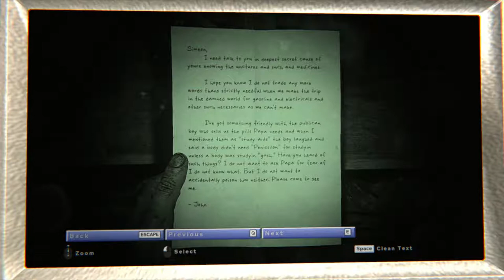Outlast 2 No Copyright Gameplay "BE CAREFUL LITTLE EYES" PART 6